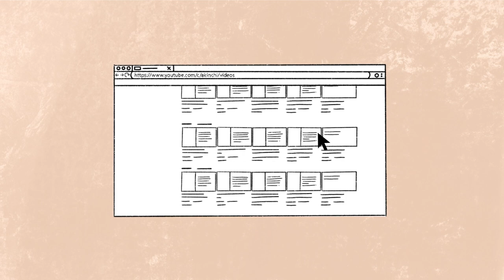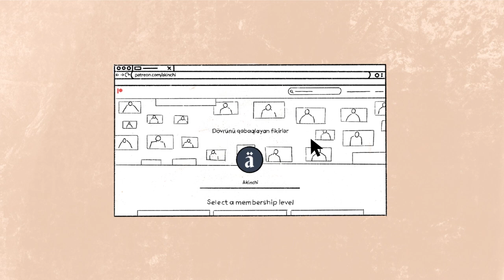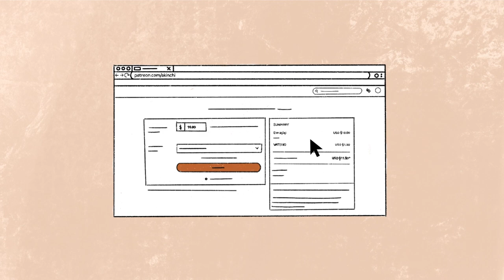Qadınların təşkilatlanması niyə vacibdir? | Gulnara Mehdiyeva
Gülnara Mehdiyeva deyir ki, icmalar təşkilatlandıqda onların çətinliklərin qarşısında dik duran bir obraz yaranır və bu da özünə hörmət hissini artırır. Qadınların təşkilatlanması niyə vacibdir? Feminist fəal ilə müsahibəmizi izləyərək öyrənə bilərsiniz.